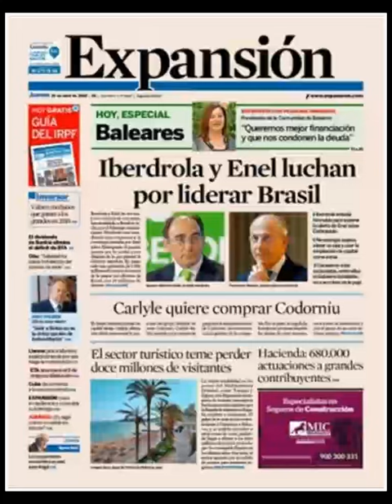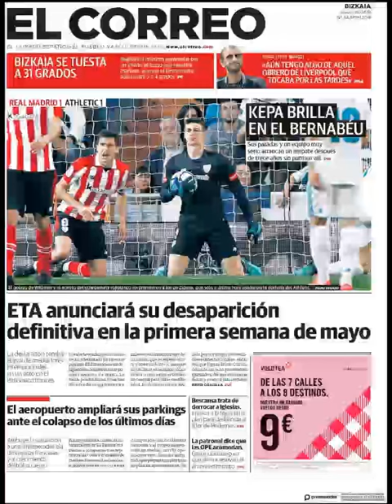Noticias Jueves 19 Abril 2018 Principales Titulares Portadas Diarios Periódicos España Spain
Principales Titulares de Noticias en Portadas Diarios Periódicos Españoles del Jueves 19 de Abril de 2018 ¿Que le Parecio este día?